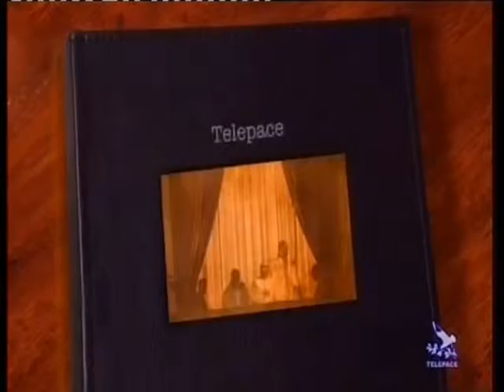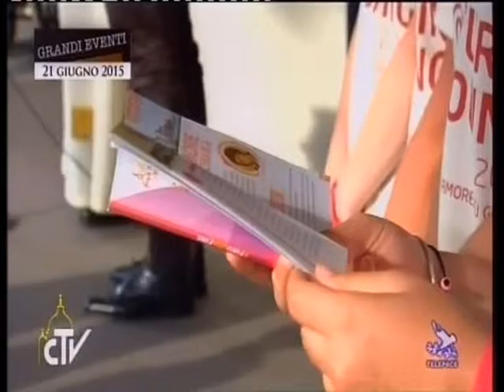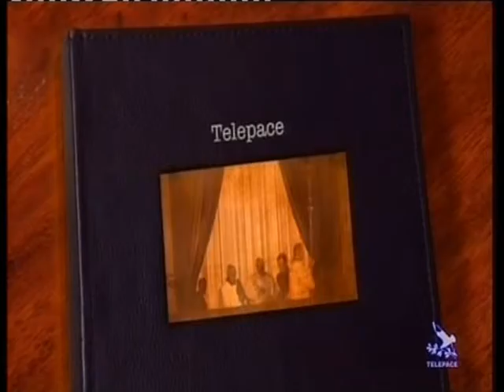Papa Francesco a Torino. Incontro con i giovani. 21 Giugno 2015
Grandi Eventi - Visita pastorale del Santo Padre Francesco a Torino. Incontro con i giovani. 21 giugno 2015